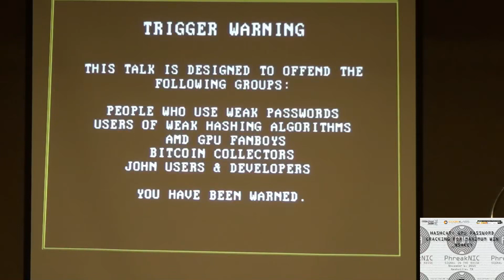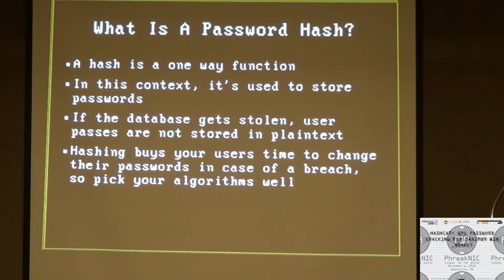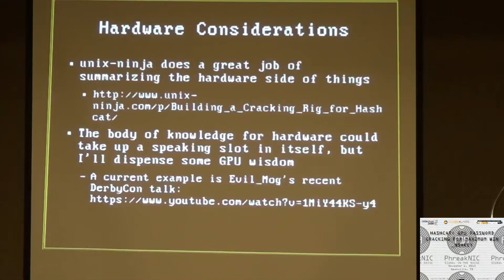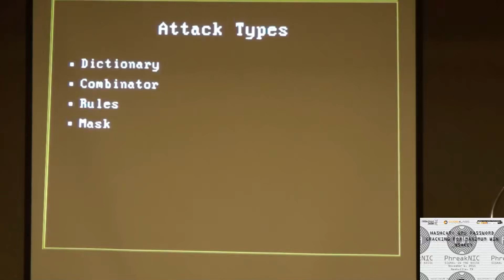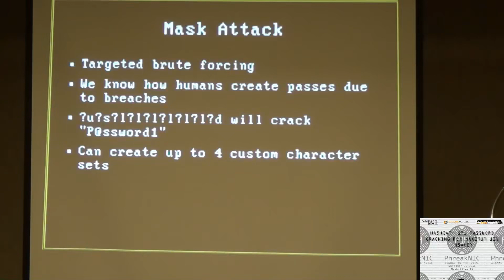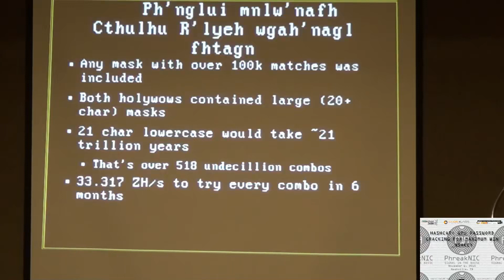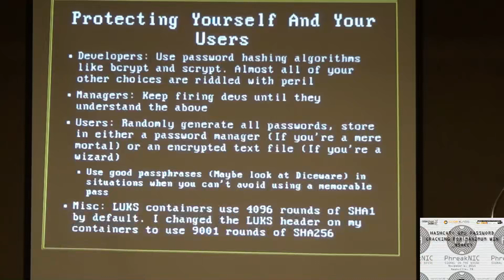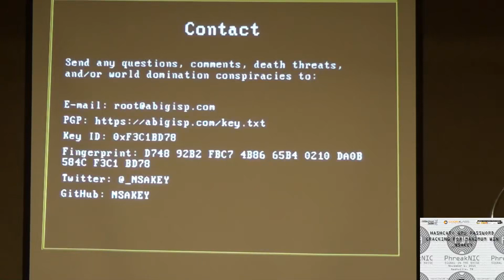Hashcat GPU password cracking for maximum win NSAKEY